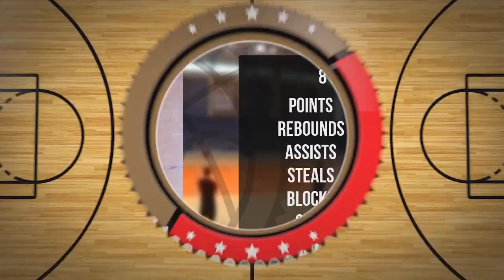Tomek Flynn Player Mixtape DC104 Piła 2024